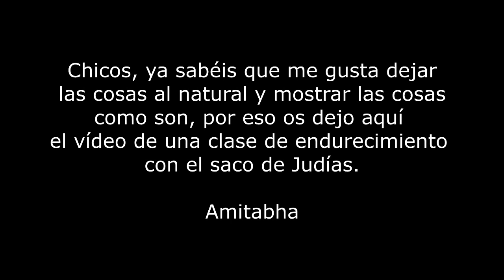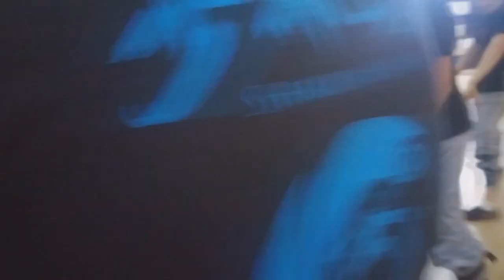ENDURECIMIENTO en clase con el SACO | KUNG FU EN MADRID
ENDURECIMIENTO CON EL SACO DE ALUBIAS

COMPRA EL SACO DE ENDURECIMIENTO AQUÍ (la mejor opción de amazon)

TRIPLE SACO

Fragmento de un cachito de la clase de endurecimiento del jueves.

Descansad esos puños para que a la vuelta estén On Fire!

Amitabha!

Dani Galindo

Huwei: "El camino del que se atreve"

Huwei On!